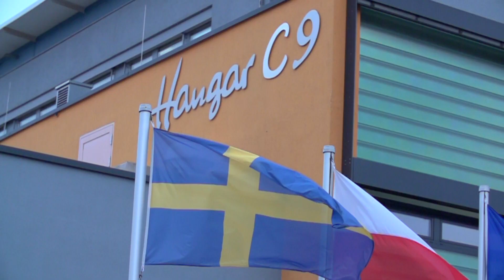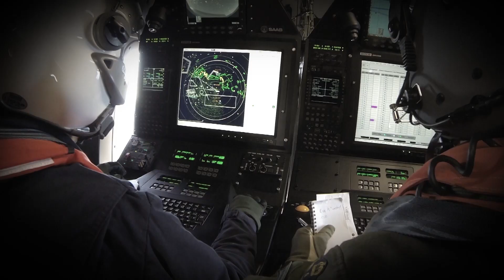Sweden NH90 Anti-Submarine Warfare handover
Airbus Helicopters delivered the first Swedish NH90 in full anti-submarine warfare (ASW) configuration to the Swedish Defence Materiel Administration FMV (Försvarets Materielverk).

The fully-qualified rotorcraft has an entirely customized mission system including underwater sonar, tactical radar and high cabin for improved interior space.